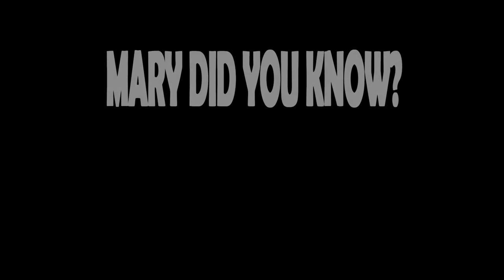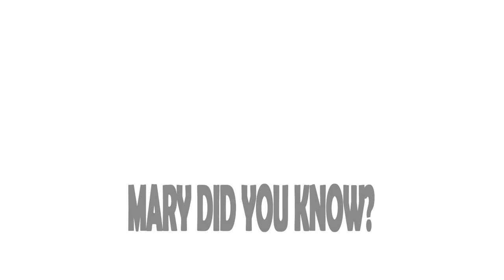Mary Did You Know? - PENTATONIX | Instrumental Cover - 2nd Accordion Orchestra Winsen (Aller)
With "Mary, Did You Know?" the 2nd orchestra closed the Christmas concert of the Winsen (Aller) accordion club in 2022. The song from 1991 has developed into a modern Christmas classic in various cover versions. One of the most well-known versions, presented here as an instrumental cover on the accordion, is the a cappella version by the "Pentatonix". The text by Mark Lowry dates back to 1984 and was accompanied by music seven years later by Buddy Greene. The song was originally recorded by Christian artist Michael English. "Mary, did you know? ' is a Christmas song addressed to Mary, the mother of Jesus, and stimulates reflection on the relationship between Mary and her son Jesus. The Arrangement special for Accordion Orchestra was written by Sebastian Truffel.

As soon as they entered the "Groode Hus" on the evening of December 9, 2022, the numerous visitors realized that something magical was going on that evening. Almost 100 flying candles adorned the ceiling of the lovingly decorated concert hall and spread a special, magical atmosphere, because the evening was all about "Christmas magic". In addition to the film music from "Harry Potter", the second orchestra, conducted by Sebastian Truffel, also had popular Christmas and holiday tunes in their repertoire.
The second AVW orchestra is a project orchestra that regroups every year at Christmas. This gives new players, or those who can't make it to rehearsals every week throughout the year, the opportunity to get the accordion out again for a few months of the year and pursue this beautiful hobby. In addition, the 2nd orchestra also integrated the young players and young accordion students into its ranks.